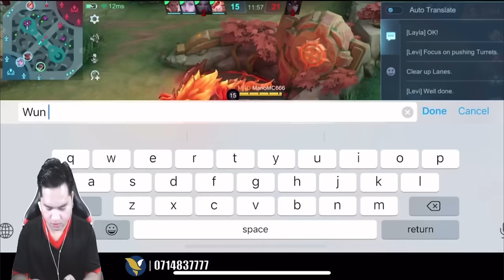Mano ជួបគីឡូខ្លាំងហេីយ😨 | Mano gaming | Mrrathana KH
➡️HELLO everyone.
➡️This channel is demonstrated numerous about gameplays in mobile legends And the hilarious games.
➡️Thank you for visiting my channel and watching my whole video.
➡️Spectators no need to say abusive words or being rude in a comment videos.
➡️Please be respectful in a comment.
➡️If you have queries inquire me in comments a video and I will be responding your queries.
➡️I absolutely love you guys.

-Mano Gaming
-Mengly gaming